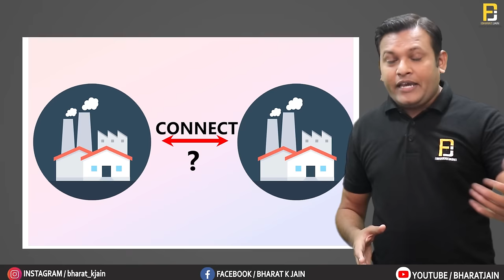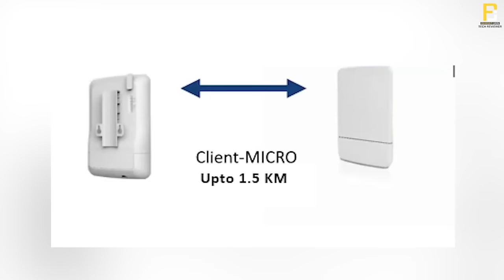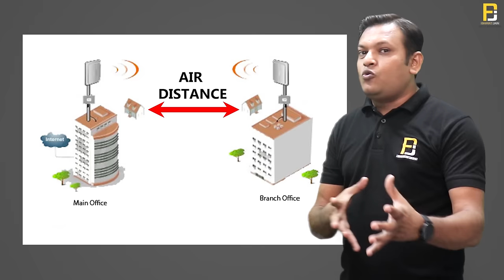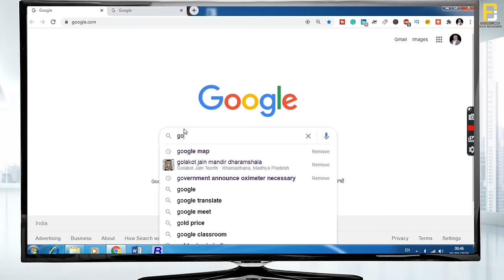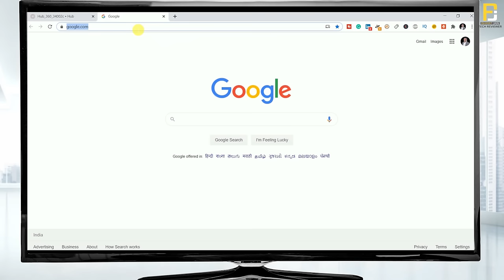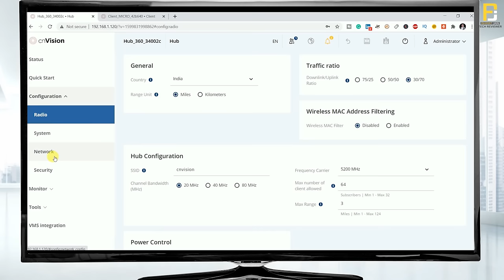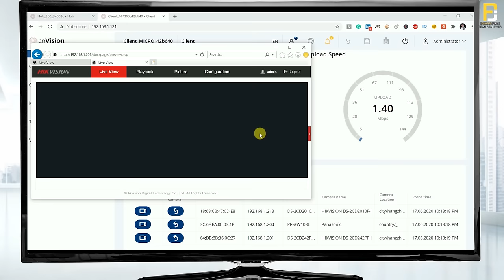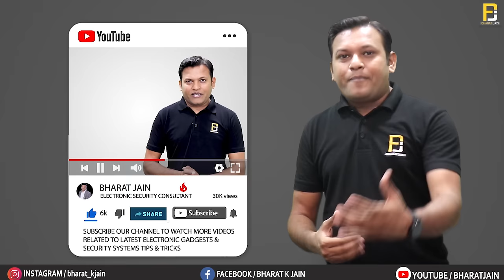How to Connect CCTV Camera Point to Point upto 10KM without Internet |CNVISION Installation & Review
1) Distributer I
Convergent Wireless Communications Pvt. Ltd.
# 11/1, 1st Floor, KHR House, Cunningham Road, Bangalore - 560052
Karnataka, INDIA

2) Distributer II
JRS Global Networks Pvt Ltd
A-22, Sector 65, Noida, Uttar Pradesh.

3) Distributor |||
RP tech India
Ariisto House, 5th Floor,
N S Phadke Road, Andheri East,
Mumbai , Maharashtra – 400069
India
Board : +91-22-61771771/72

Namaskar Dosto !!
Jab CCTV Camera Multiple Location Par Lage hue ho tab Sabhi cameras ko 10 KM Tak Ki Range Me Bina Internet Ke Head Office Ya Control Room Me Dekhne Ke Liye Cambium Network Lekar Aaya Hai PTP / PTMP Wireless Devices Jiske Unboxing & Review Is Video Me Bharat Jain Ne Kiya Hai.